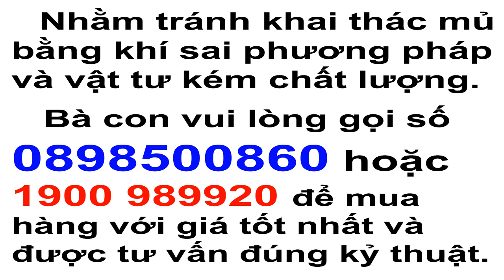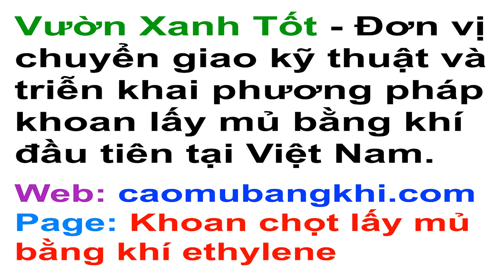Phỏng vấn nông dân khoan lấy mủ bằng khí sau gần 1 năm sử dụng